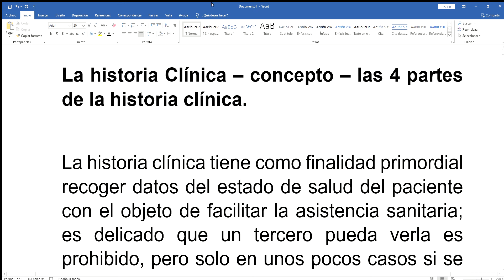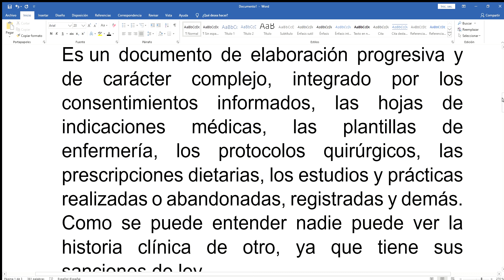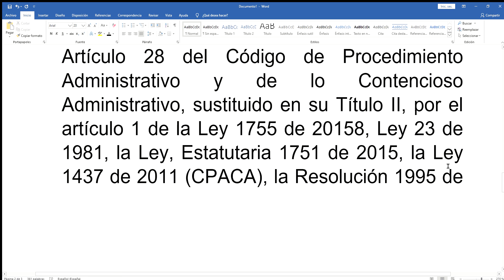Historia Clínica y sus 4 partes - parte I - derecho medico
La historia Clínica – concepto – las 4 partes de la historia clínica.

La historia clínica tiene como finalidad primordial recoger datos del estado de salud del paciente con el objeto de facilitar la asistencia sanitaria; es delicado que un tercero pueda verla es prohibido, pero solo en unos pocos casos si se puede ver como por un autorizado de Ley o médico tratante.
La Historia Clínica o Historial Médico son el conjunto de documentos que contienen las informaciones, los datos y valoraciones de cualquier tipo sobre la situación y evolución de un paciente a lo largo del proceso asistencial y demás.
Es un documento de elaboración progresiva y de carácter complejo, integrado por los consentimientos informados, las hojas de indicaciones médicas, las plantillas de enfermería, los protocolos quirúrgicos, las prescripciones dietarias, los estudios y prácticas realizadas o abandonadas, registradas y demás. Como se puede entender nadie puede ver la historia clínica de otro, ya que tiene sus sanciones de ley.
Se basa en cuatro (4) principales partes de la Historia Clínica en Colombia: la anamnesis, la exploración, el diagnóstico y el plan de tratamiento. En la anamnesis se recogen todos los datos importantes del paciente, junto con el motivo de visita.  Son cuatro (4) partes de la historia clínica en Colombia.
Como un documento legal de la rama médica que surge del contacto entre un paciente y un profesional de la salud, donde se recoge toda la información relevante acerca de la salud del paciente, de modo que se le pueda ofrecer una atención correcta y personalizada.
Podrá ver tu historial médico el profesional sanitario que te esté tratando. Además, dicho profesional está obligado a guardar secreto profesional y no podrá revelar datos relacionados con la salud de sus pacientes, lo cual se denomina secreto médico compartido, esto es lo que sucede en Colombia.
Artículo 28 del Código de Procedimiento Administrativo y de lo Contencioso Administrativo, sustituido en su Título II, por el artículo 1 de la Ley 1755 de 20158, Ley 23 de 1981, la Ley, Estatutaria 1751 de 2015, la Ley 1437 de 2011 (CPACA), la Resolución 1995 de 1999, junto con los pronunciamientos de la Honorable Corte Constitucional